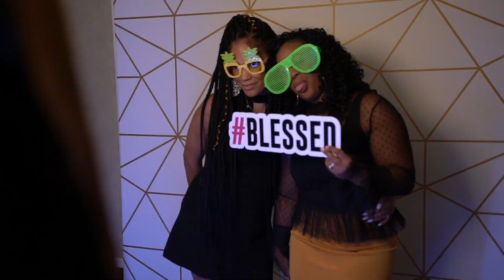Astrid + Emmanuel Wedding Trailer